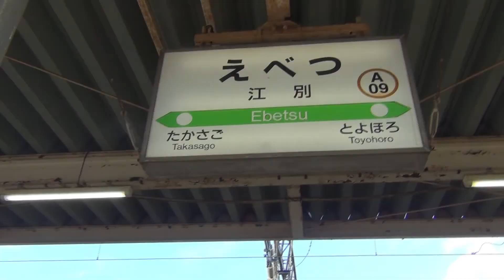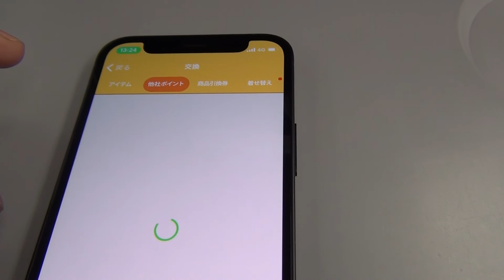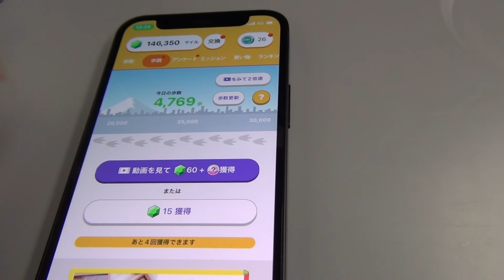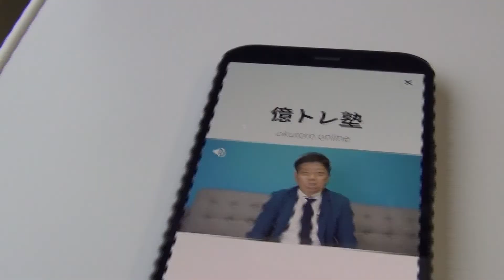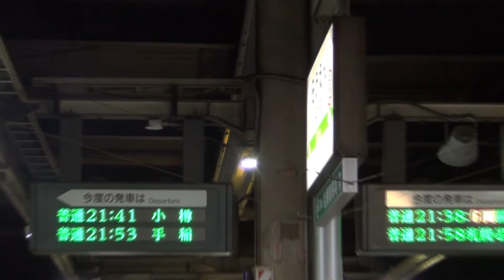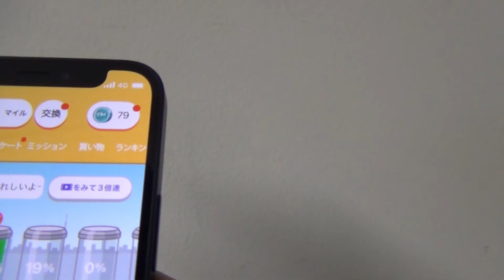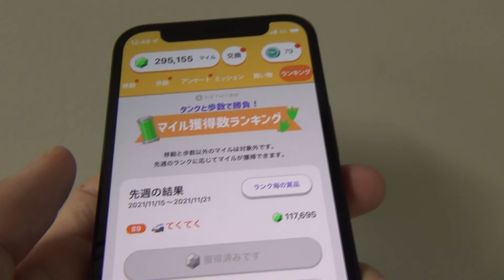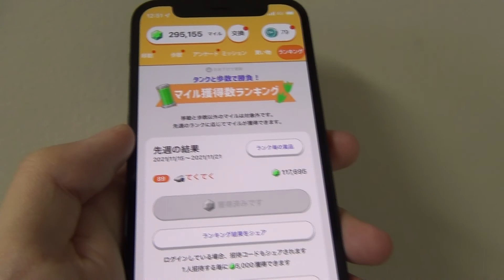【限界移動】北海道でトリマでポイントを稼ぎまくった結果・・・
↓招待コード　これを入力して5000マイルゲット！
n7D_NvYVR
トリマは移動するとポイントが貯まり、それを各種金券や現金に交換できるアプリです。今回は北海道中を一週間かけて走り回ってポイントをかき集めた記録です。

上記のリンクからショッピングをしていただくと、弊チャンネルに収益が発生します。この収益は弊チャンネルの活動の資金源となります。これからも皆様にディープな鉄道の世界をお楽しみいただけるように頑張って参りますので、よろしくお願いいたします。